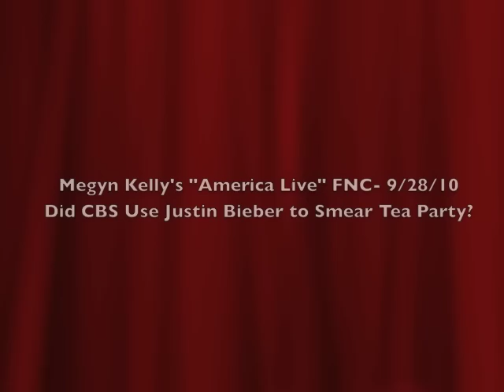Did CBS Use Bieber to Smear Tea Party? - Leslie Marshall on America Live w/ Megyn Kelly 9/28/10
Radio talk show host, Leslie Marshall, discusses whether CBS used Justin Bieber's appearance on CSI to smear the Tea Party movement on "America Live" with Megyn Kelly FNC 9/28/10, along with Lars Larson.

to listen to her show streaming live M-F 7-10pm EST. There is also a commercial free podcast available available Follow Leslie on Twitter